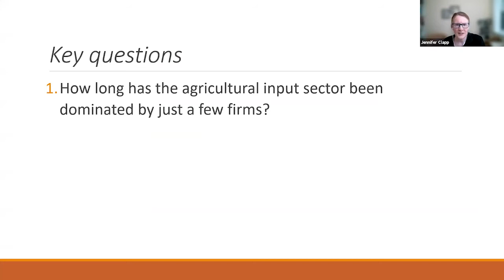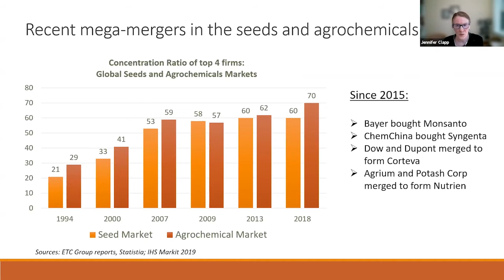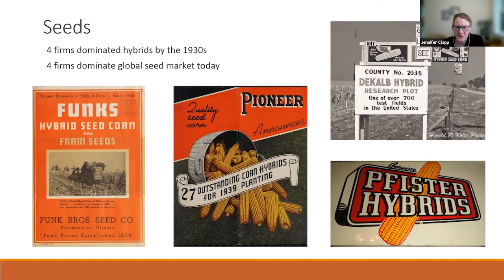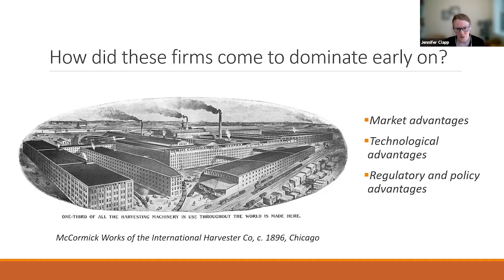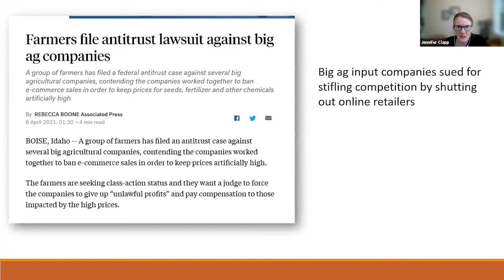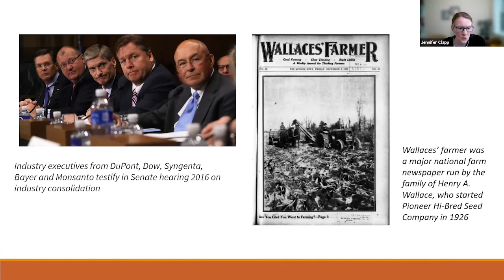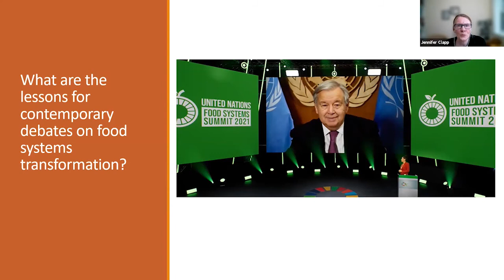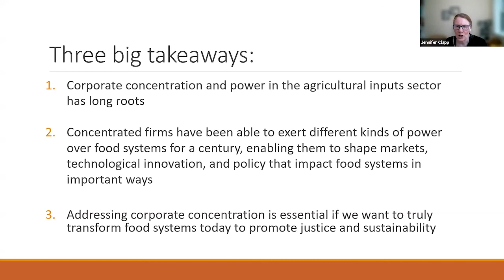October 2021 Food Thinkers: Jennifer Clapp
The Food Thinkers webinar, 'Corporate concentration and power in the agricultural inputs sector: what implications for the global food system?', given by Jennifer Clapp, University of Waterloo, Canada on 27th October 2021.